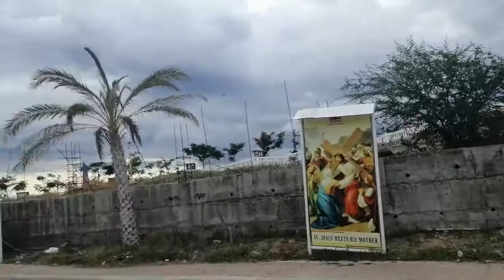2020 || LOCAL TRAVEL || ISLA VERDE WITH SIDE TRIP IN MONTE MARIA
One of the island in Batangas